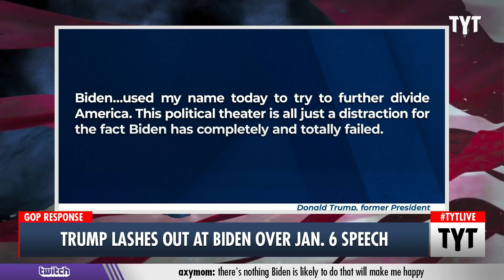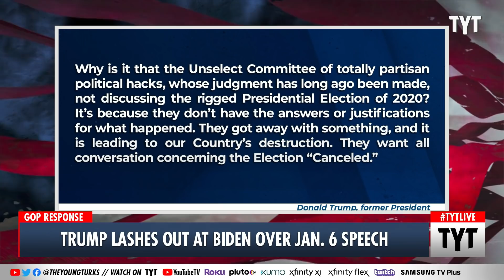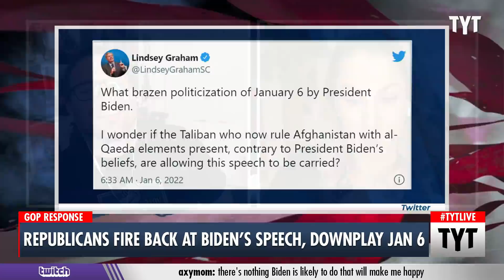Trump & Co. LASH OUT At Biden Over Jan. 6th Anniversary Speech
Former President Donald Trump and his allies have not taken kindly to President Biden’s speech about the January 6th Capitol Insurrection. Aside from Trump's own rebuttal, Senator Lindsey Graham and Fox News host Dana Perino also chimed in on Biden’s so-called “divisive” rhetoric. Ana Kasparian and John Iadarola discuss on The Young Turks.

"Moments after President Joe Biden addressed the nation from the Capitol rotunda on the anniversary of the Jan. 6 riot, Fox News anchor Dana Perino criticized the speech as “political” and “divisive.”

“The president spoke for a bit over 20 minutes that followed the vice president’s remarks in which she called for the passage of the voting rights bill that hangs in the Senate,” she said. “The president, though, his remarks were more pointed and quite political I would say, divisive in many ways.”

“Senator Lindsey Graham was the first of Donald Trump’s allies to react to President Joe Biden’s speech on the first anniversary of the Capitol riot.

The president slammed his predecessor for his role in the violence on 6 January without mentioning him by name, only referring to him as the “defeated former president”.

The South Carolina senator, one of Mr Trump’s staunchest allies, tweeted: “What brazen politicization of January 6 by President Biden.”"

220106__TA02Trump